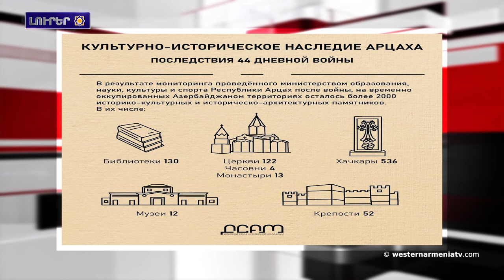Թուրք բռնազաւթիչները յարձակուեր են Սուրիայի Զիրգանի գիւղին վրայ.Լուրեր 09․07․2021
1.Նախագահ Արմենակ Աբրահամեանը վկայագիրներ յանձնեց Արցախեան պատերազմի շարք մը նուիրեալներու
2.Կը շարունակուի Սամուել Կարապետեան յիշատակի օրեր խորագիրով ցուցահանդէսը
3.Արցախի Մարտունի քաղաքին մէջ կը շարունակուի  նոր թաղամասի շինարարութիւնը
4.Թուրք բռնազաւթիչները յարձակուեր են Սուրիայի Զիրգանի գիւղին վրայ
5.Հայաստանն ու Յունաստանը կը մշակեն համագործակցութեան նոր ուղղութիւններ տեխնոլոգիական ոլորտին
6.Արեւմտեան Հայաստանի հրաշալիքները. Հաքքարիի Սառէ լիճերը
7.Արցախի մշակութային եւ պատմական ժառանգութիւնը.
44-օրեայ պատերազմի հետեւանքները